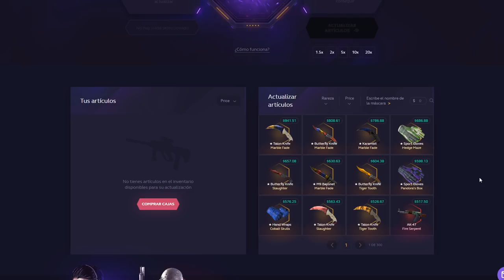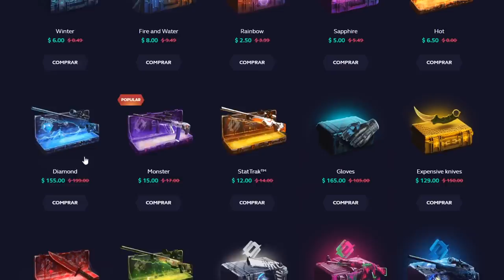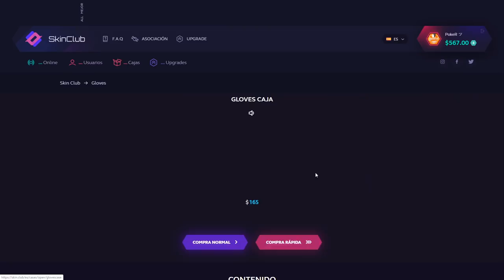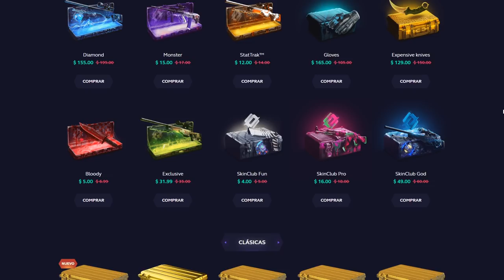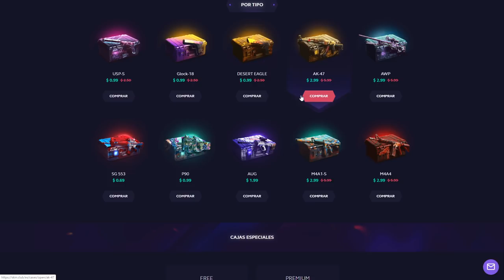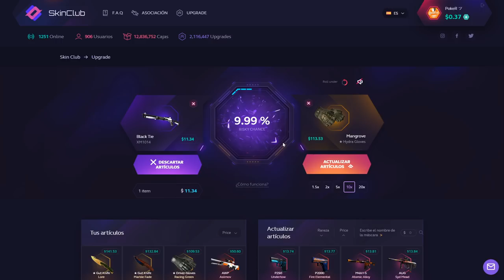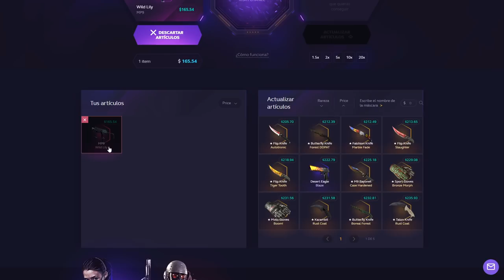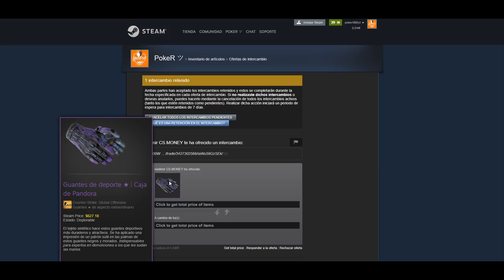LAS CAJAS DE LA SUERTE - SKINCLUB